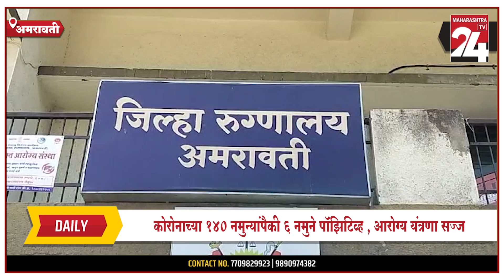अमरावती -अमरावतीत आढळले कोरोनाचे सहा तर स्वाईन फ्लू चा एक रुग्ण ||02 AUG 2024